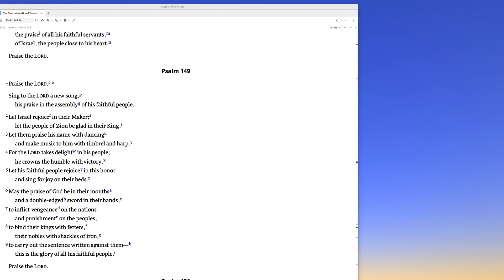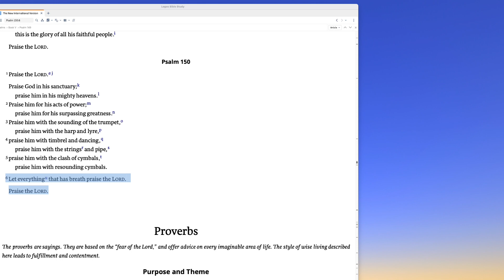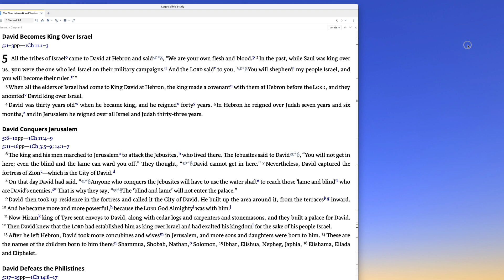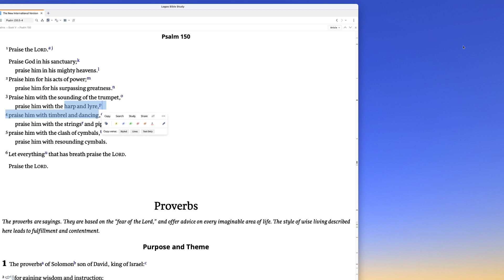Online Bible Study: Something To Celebrate!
Join us as we look ahead to worship this weekend and study our upcoming Bible readings.  This week we'll be studying Psalm 150 and 2 Samuel 5 and 6.